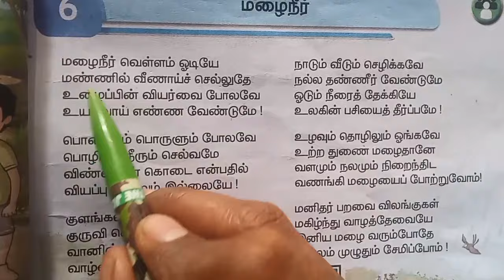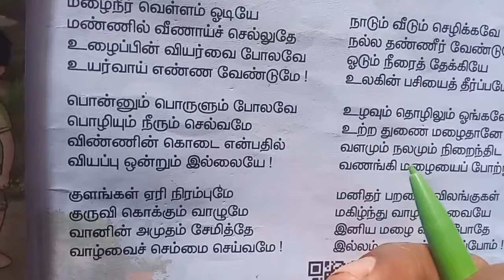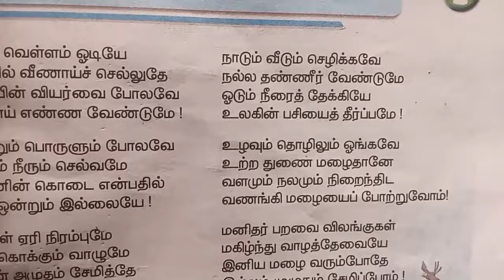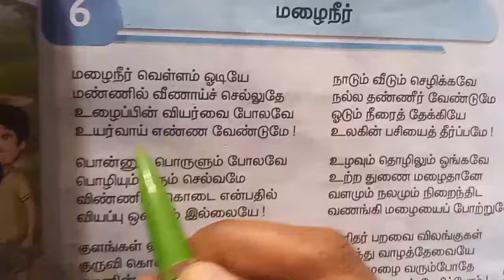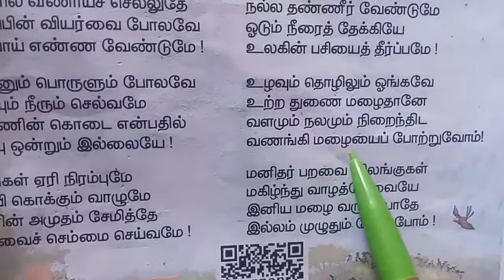6.மழைநீர்...3rd standard tamil...term3